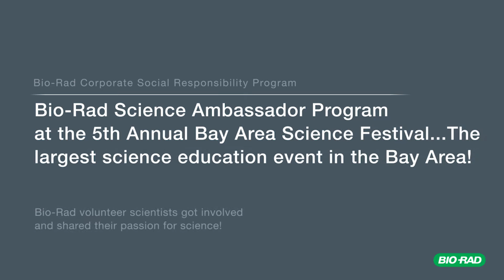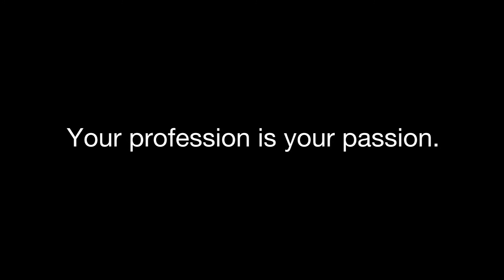Bio-Rad's Science Ambassadors at the Bay Area Science Festival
The Science Ambassadors were very proud to represent Bio-Rad for the fifth year in a row at the ‪Bay Area Science Festival‬! Learn more about this fantastic program that connects scientists with classrooms